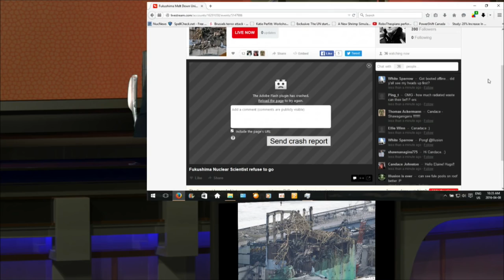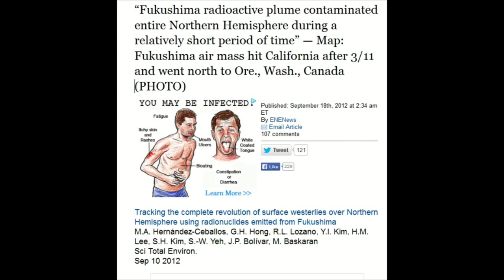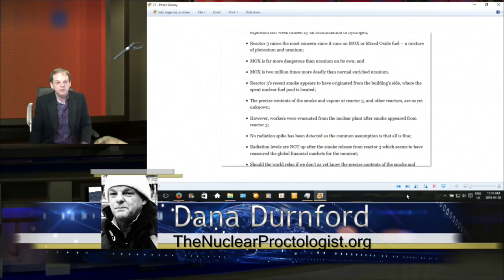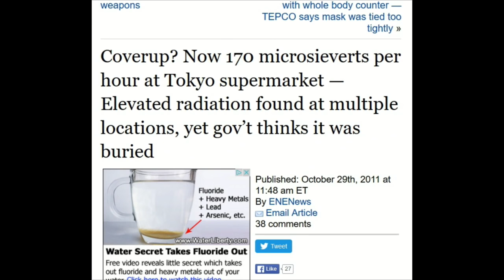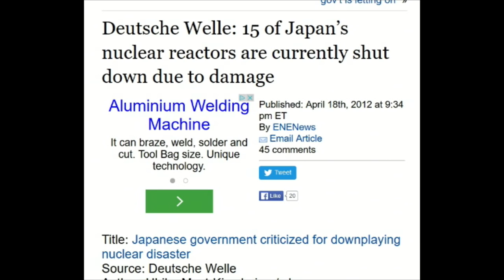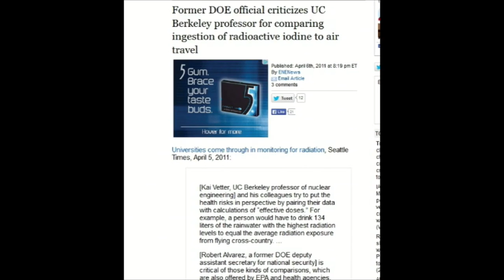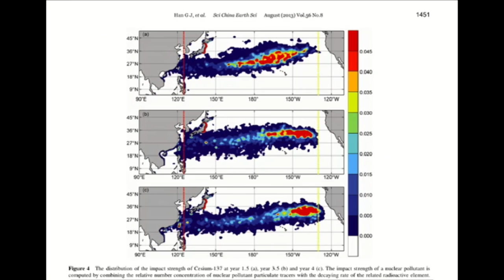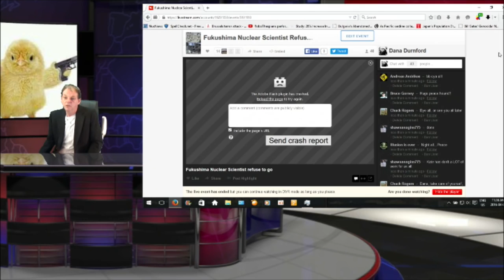Fukushima Device 3 Soften Down MOX Gas April 8th 2016 S3E15 & Fukushima Japan